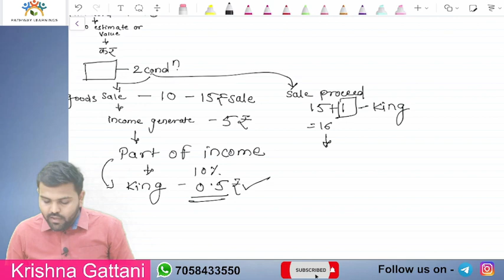L1. Introduction to taxes | Krishna Gattani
Featuring Mr. Krishna Gattani - Faculty for Indirect Taxation

Available for December 2022 Exam - CMA Inter

Org code: azjiw
mobile no.: xxxxx-xxxxx to generate OTP